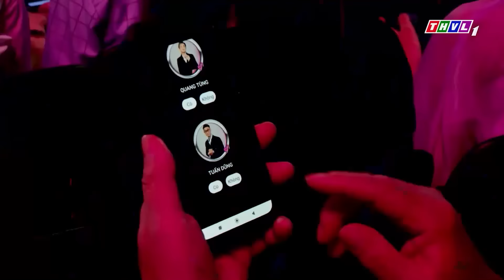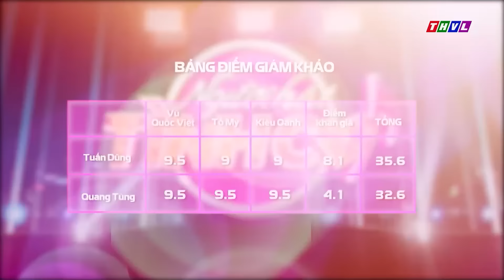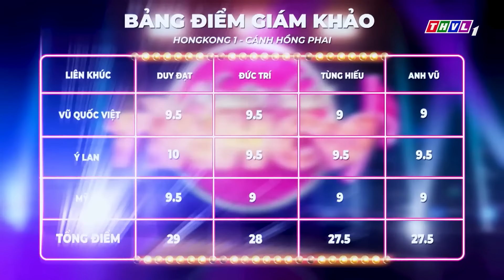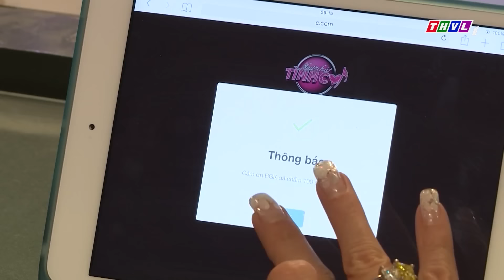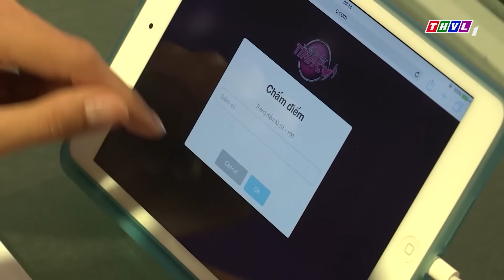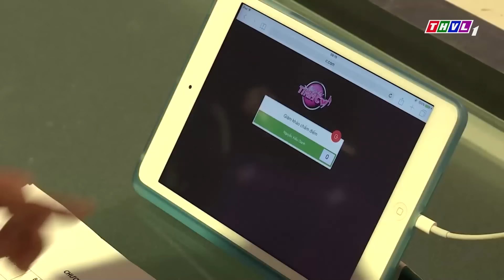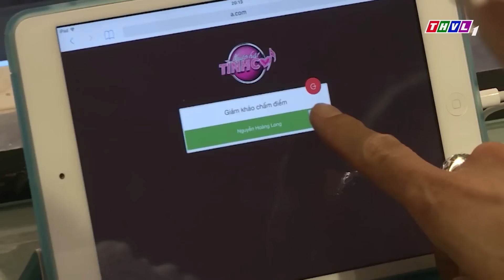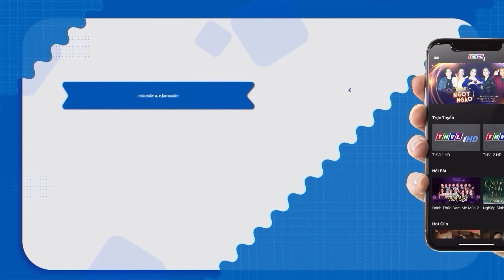HẾT HỒN😲Cô Gái HÁT 15 NỐT CAO LIÊN TỤC vừa cất giọng GK "NHẬP VIỆN" vì HÁT QUÁ HAY